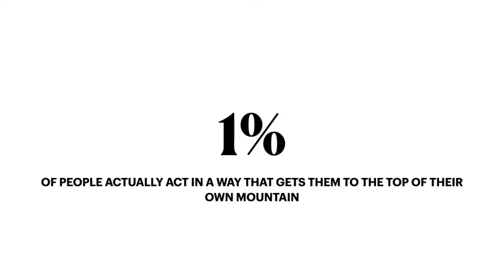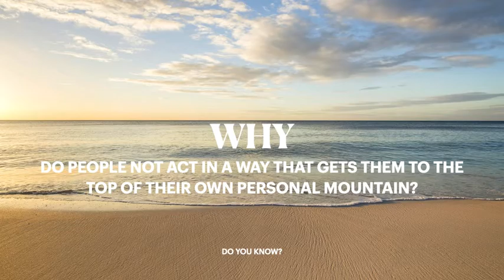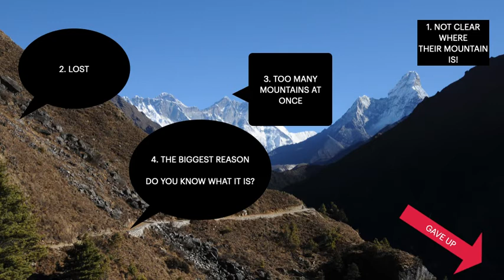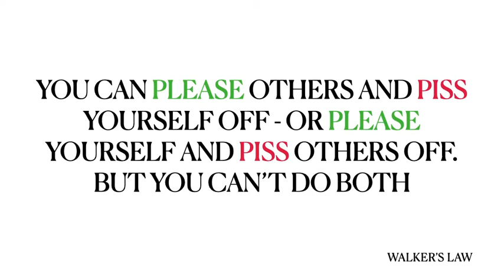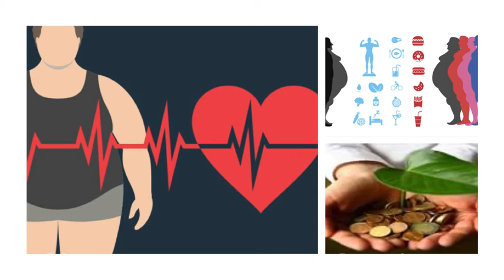Why Don't We Walk our Talk Innerwealth CEO Chris Walker Presents Sketch Pad Conversations